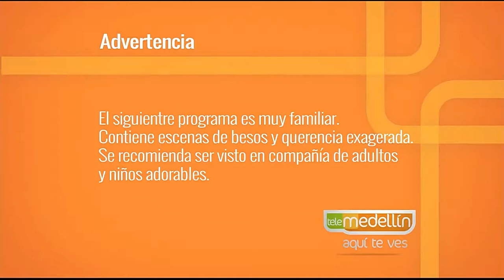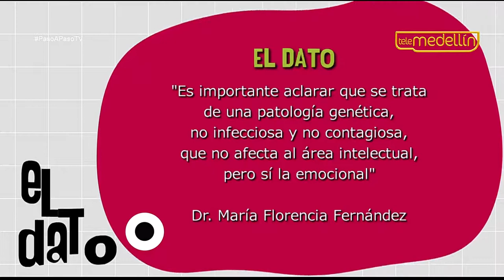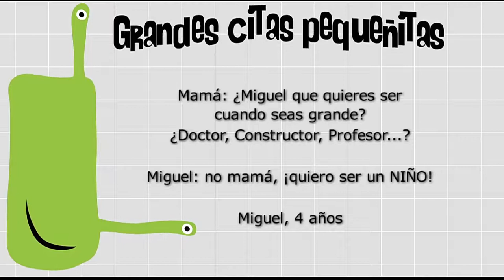Enfermedades de cristal [Paso a PasoTV] Telemedellín